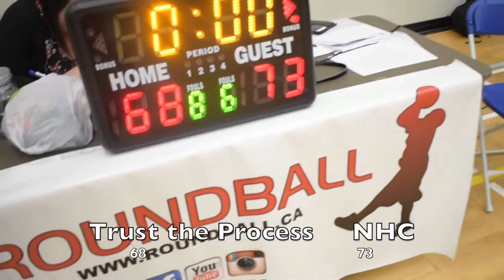2018 Burnaby Winter League - Trust the Process vs NHC - Roundball BC Mens Basketball League